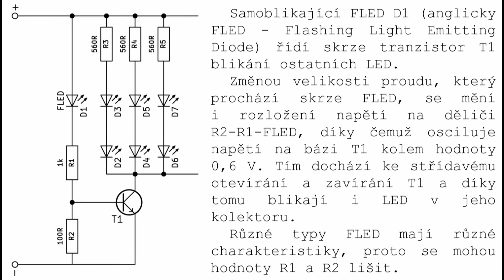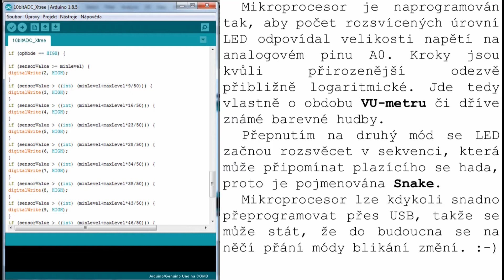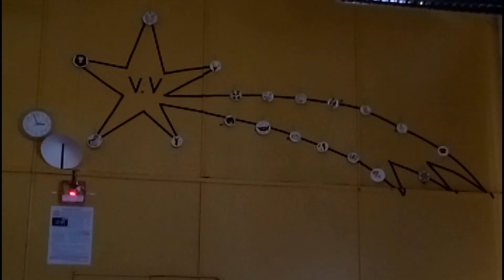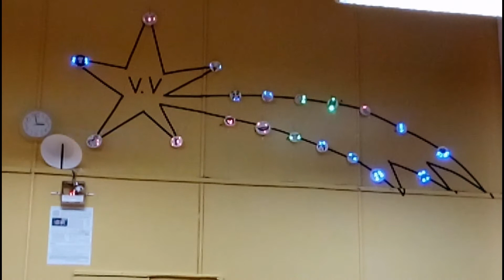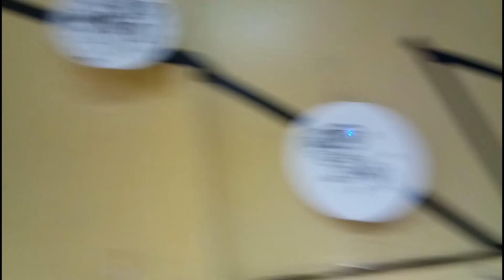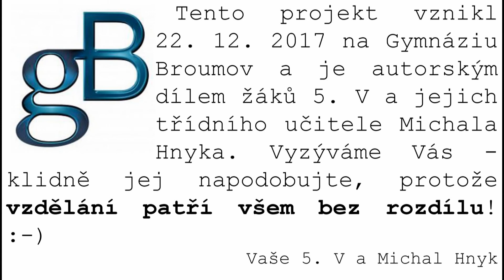Projektový den 5. V 22. 12. 2017 - Gymnázium Broumov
Tento videozáznam prezentuje výsledek projektového dne třídy 5. V Gymnázia Broumov. Výrobky žáků jsou nyní vystaveny na zdi ve třídě fyziky pro potěchu všech návštěvníků. Jsou připojeny na mikroprocesorem řízený VU-metr/blikač. Stejné ozdobičky vyráběli i účastníci kroužku FIT, tyto si však odnesli domů a nejsou proto vystaveny na zdi spolu s výrobky třídy 5. V.

English translation:
This video presents results of the electronics project made by 5. V class of Gymnázium Broumov. Students' creations are currently mounted on the wall of the physics classroom to please all the visitors. They are connected to a microprocessor-controlled VU-meter/flasher. Members of the FIT hobby group made the same decorations, but they took their creations home, so they are not on the wall with the others.

Artists - Timmy Trumpet & Savage
Song - Freaks